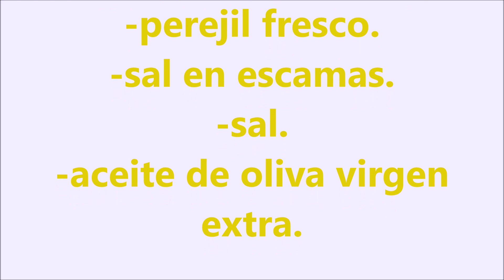CIGALAS A LA PLANCHA GRATINADAS CON ALI OLI DE AZAFRAN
Hola bullidores, hoy os traigo una
 ORIGINAL MAS SABROSA Y FACIL  FORMA DE PRESENTAR NUESTRAS
 DELICIOSAS  CIGALAS HECHAS A LA PLANCHA,  CON UN DELICIOSO Y SENCILLO DE ALI OLI CON UN TOQUE DE AZAFRAN.